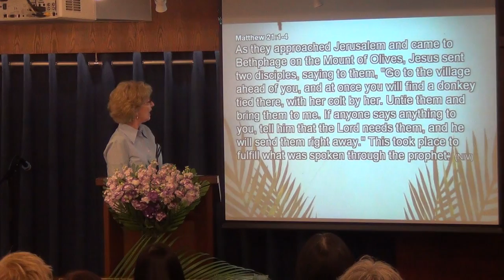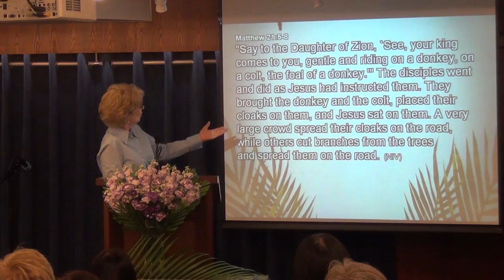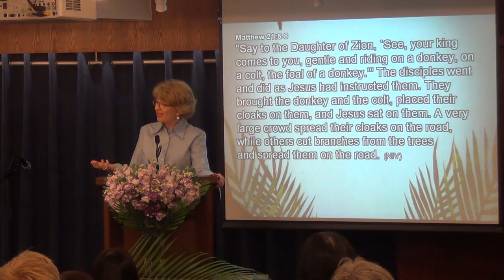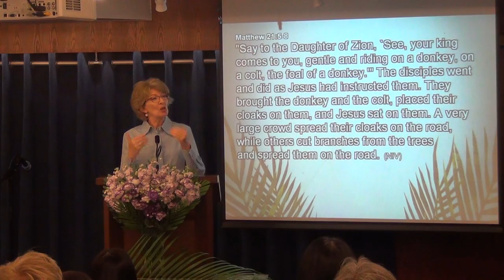The Lord needs you - Palm Sunday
Jesus our Lord still has things that are needed, plans to be carried out... The Lord nedds you... What is your response?